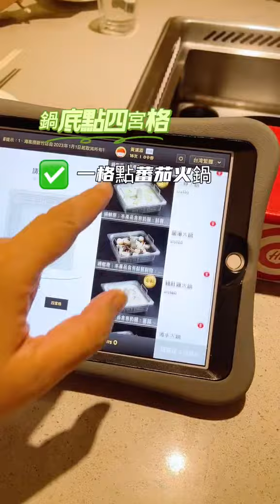吃海底撈就是要歡樂一點🎉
網路9種隱藏版吃法一起看完💕
DIY鍋底怎樣吃才最省！

👉加入新竹最大！LINE生活圈